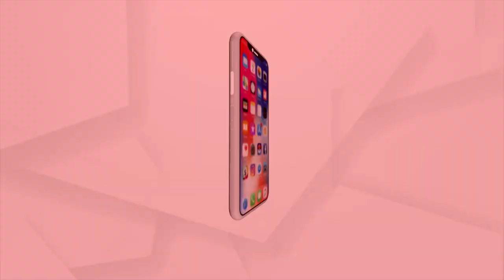President Ram Nath Kovind Seeks Darshan at Puri Jagannath Temple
Ram Nath Kovind arrived Bhubaneswar on a special flight this afternoon.After that he went to Puri in the helipad, After resting a while in Puri Raj Bhawan He Visits Puri Srimandir.